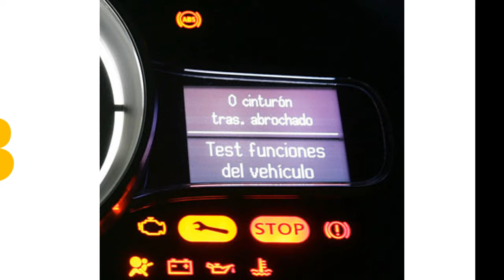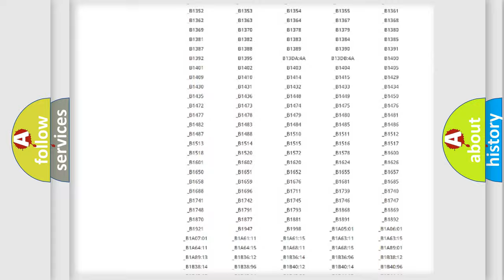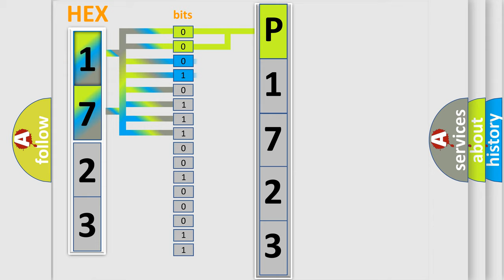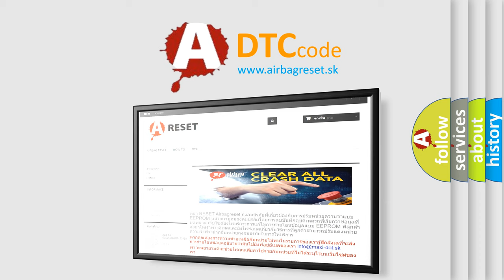DTC KIA P1723 Short Explanation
Contents:
0:21 Basic DTC analysis according to OBD2 protocol standard.
1:48 Insight into programming
2:58 A diagnostically understandable description of the Diagnostic Trouble Code
3:05 Basic error definition

Make:
Kia
Code:
P1723
Definition:
Lost Communication With Seat Control Module A (DSM or MSM)
Cause: